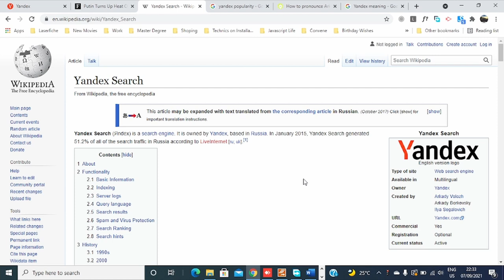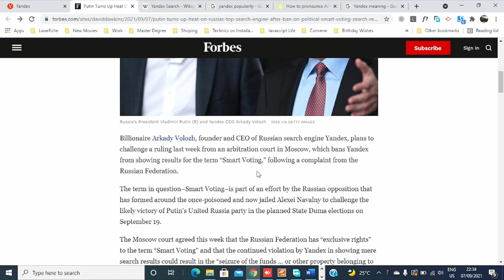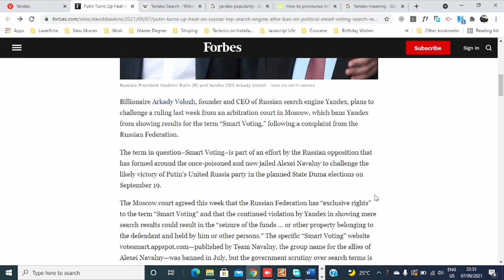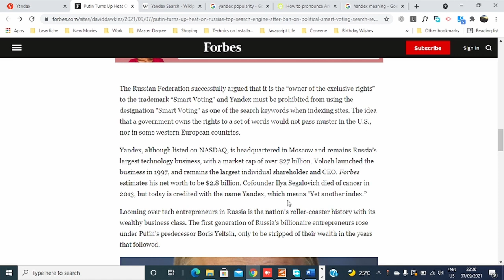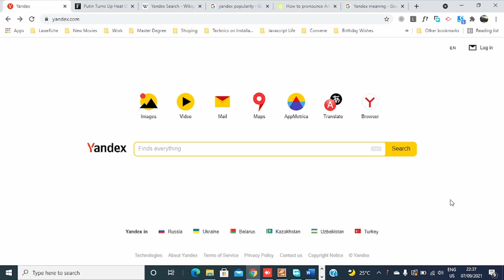What Yandex Means ? PUTIN что такое яндекс, Яндекс значение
''Yet another indexer''
Yandex (Яндекс in Russian) is a search engine belonging to the Russian multinational of the same name specializing in services and products relating to the internet. Its URL is Yandex.ru and its name derives from the English 'Yet another indexer'. ... Yandex is the sixth most important search engine in the world.